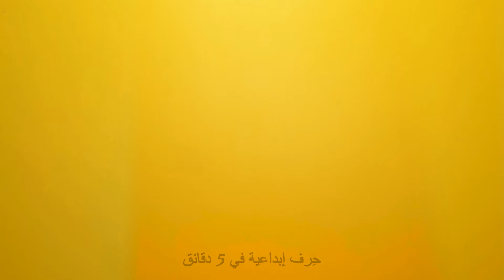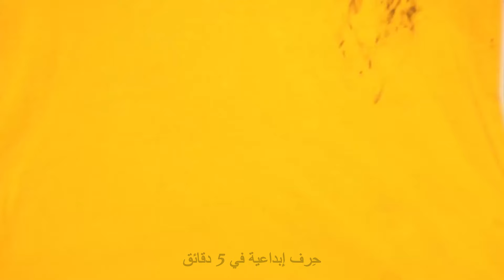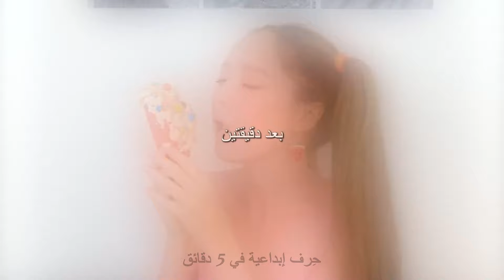من ممل إلى رائع: تحويل الملابس التي يجب عليك تجربتها! ✂️👗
✨ حوِّل خزانة ملابسك بأحدث حيل تحويل الملابس الجديدة! في هذا الفيديو، سنريكم كيفية إضفاء حياة جديدة لملابسكم القديمة باستخدام تقنيات بسيطة وإبداعية. سواء كنت تبحث عن إعادة تدوير تيشيرت مهترئ أو إعطاء الجينز الخاص بك لمسة عصرية، فإننا نوفر لك خطوات إرشادية وأفكار ملهمة. استعد لإطلاق العنان للمصمم الأزياء الداخلي لديك وحول خزانتك إلى كنز مليء بالقطع الفريدة والشخصية! 👗✂️

اضغط على أيقونة الجرس 🔔 للبقاء على اطلاع بأحدث فيديوهاتنا. هيا ننطلق في الحرف! 🎨✨